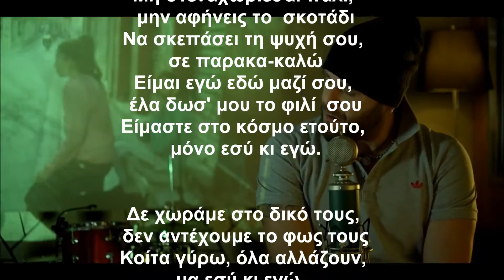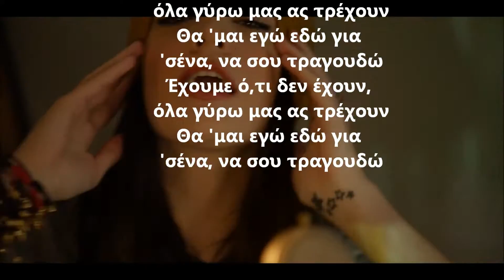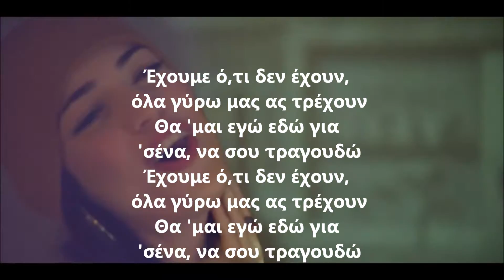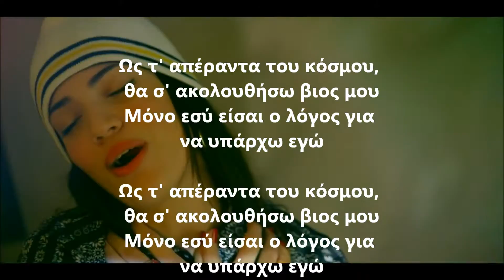Stavento & Ivi Adamou - Na Sou Tragoudo / να σου τραγουδώ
Μη στεναχωριέσαι πάλι, μην αφήνεις το σκοτάδι
Να σκεπάσει τη ψυχή σου, σε παρακα-καλώ
Είμαι εγώ εδώ μαζί σου, έλα δωσ' μου το φιλί σου
Είμαστε στο κόσμο ετούτο, μόνο εσύ κι εγώ.
Δε χωράμε στο δικό τους, δεν αντέχουμε το φως τους
Κοίτα γύρω, όλα αλλάζουν, μα εσύ κι εγώ...

Έχουμε ό,τι δεν έχουν, όλα γύρω μας ας τρέχουν
Θα 'μαι εγώ εδώ για 'σένα, να σου τραγουδώ

Μη στεναχωριέσαι πάλι, μες στο τσιμεντένιο χάλι
Πες μου που να πλάσω αγάπη, να 'χεις φυλαχτό
Να ριζώσει, να στεριώσει, απ' το ψέμα να μας σώσει
Η λατρεία μου η τόση, χώμα και νερό
Όλα γύρω μας υπάρχουν, κάποιοι νιώθουν, όλα τα 'χουν
Μα δεν έχουνε μωρό μου, ό,τι εσύ κι εγώ

Έλα λίγο, χαμογέλα, μέσα στης ζωής τη τρέλα
Μόνο εσύ είσαι ο λόγος, για να υπάρχω εγώ

Ως τ' απέραντα του κόσμου, θα σ' ακολουθήσω βιος μου